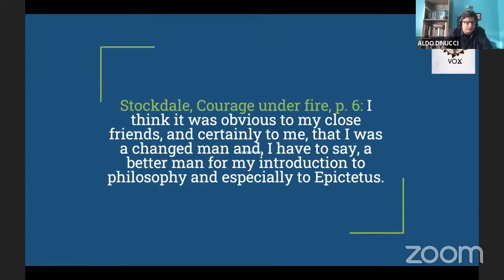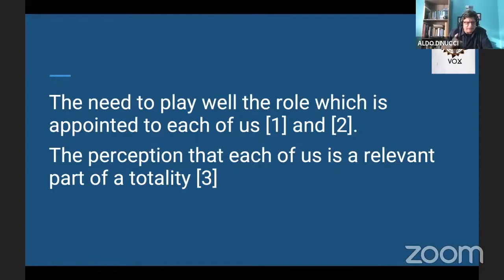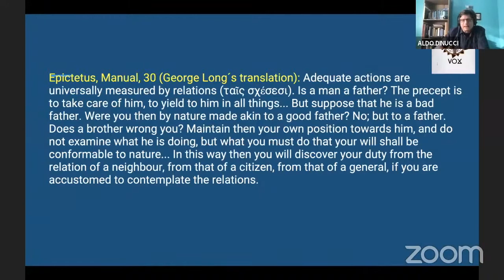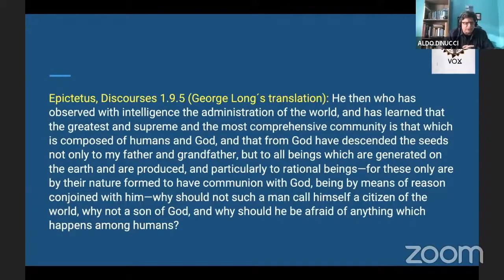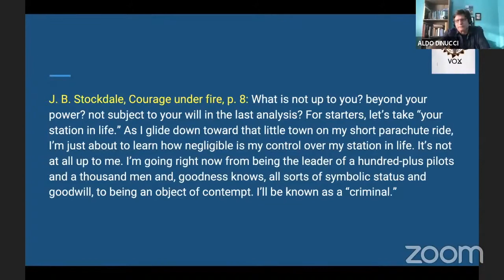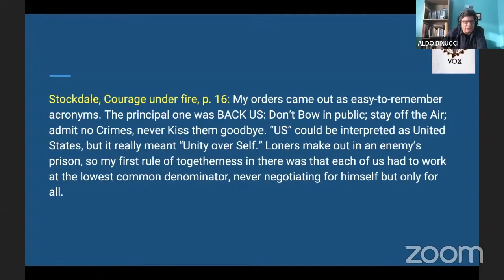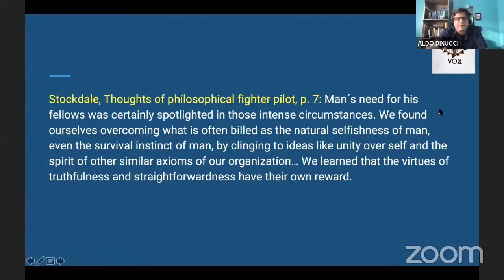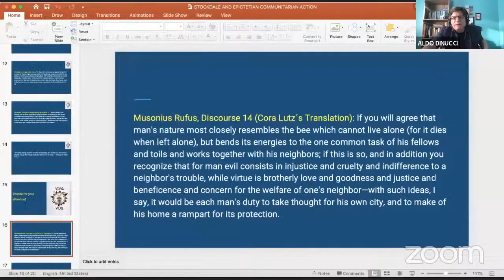Stoicon 2021 | Aldo Dinucci | Talk With Q&A | James Stockdale and Epictetian Communitarian Action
This is the videorecording of Aldo Dinucci's session at Stoicon 2021, which consisted of a presentation, followed by questions and answers

Modern Stoicism is a non-profit limited company, registered in the UK, run by a multidisciplinary team of volunteers. Its aims are to research and publish information on the application of Stoic philosophy to modern living for the benefit of the general public.

Each year, in conjunction with Stoic Week, we also organize an annual event, Stoicon, enabling people following Stoic Week to meet face-to-face and share their experiences. We also encourage others to organize their own local Stoicon-x events.